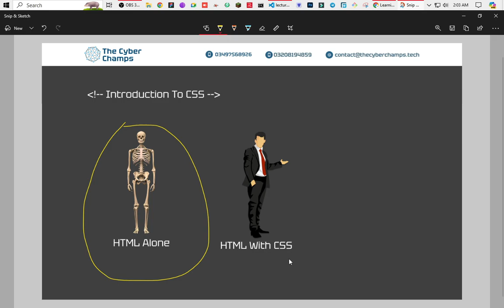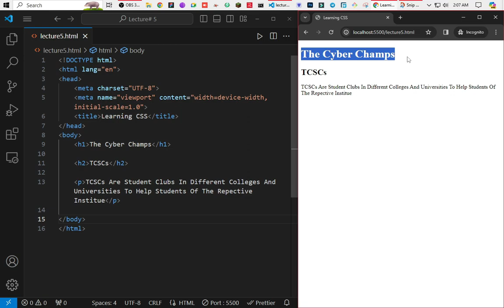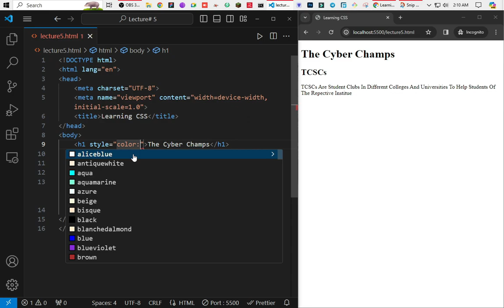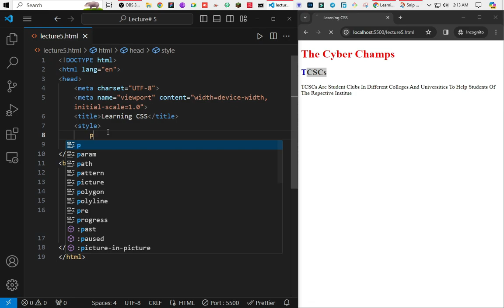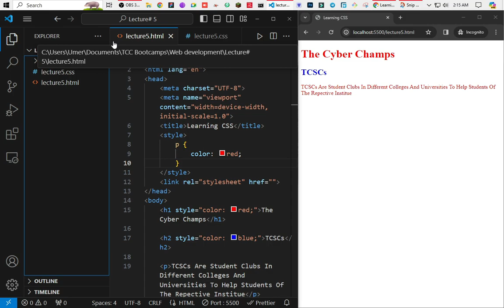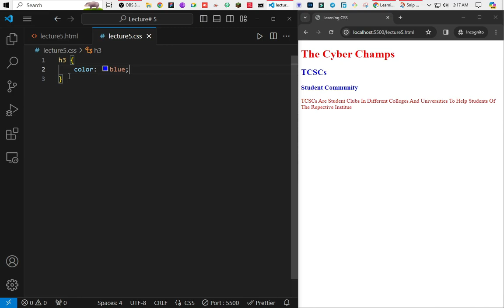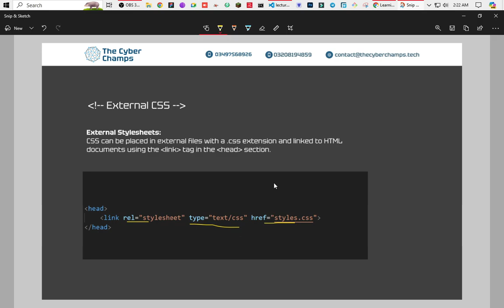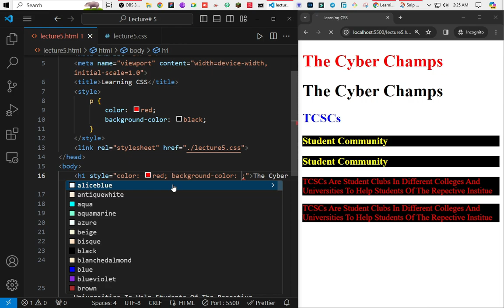CSS | From Beginners to Advance Level | Lecture# 5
🔥Web Development Bootcamp: CSS Basics | The Cyber Champs

📺 Hey Cyber Champs! Ready to level up your coding game? In this tutorial, we're diving deep into Web development, the versatile career loved by developers worldwide.

💡 Whether you're a complete beginner or looking to refine your web dev skills, this video has something for everyone. We'll start with the basics, covering essential concepts like HTML, CSS, and JS, before progressing to more advanced topics like Backend.

🚀  We teach From Beginners to Advance Level By the end of this bootcamp, you'll have the knowledge and confidence to tackle real-world projects with ease. Get ready to unleash your coding superpowers and become a Web pro!

00:00 - Introduction
02:40 - CSS Basic Syntax
05:40 - Different Ways Of Adding CSS
06:00 - Inline CSS
08:00 - Internal CSS
10:40 - External CSS
14:50 - Difference Between Inline & Internal & External CSS
18:48 - Color Property
19:54 - Background-Color Property

💬 Got questions or feedback? Drop them in the comments below. Let's learn and grow together as Cyber Champs! 💻✨